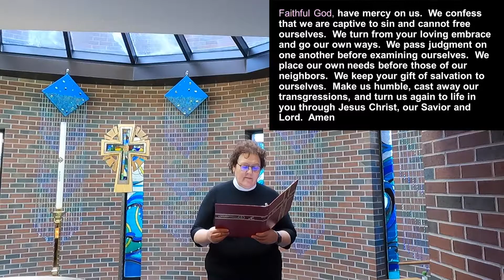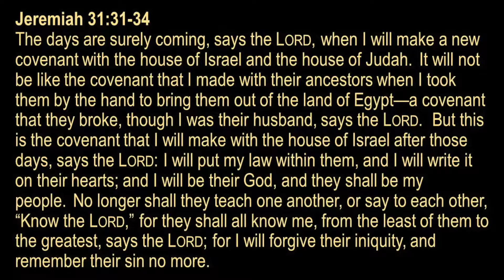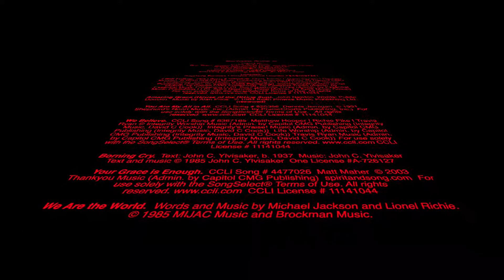Rise Worship - October 25, 2020